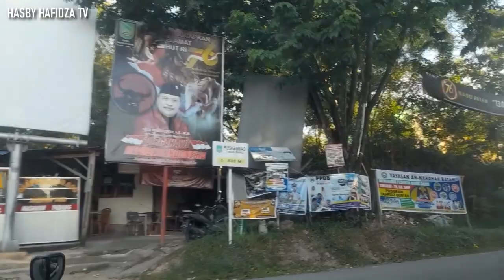GEMA TAKBIR IDUL FITRI NO COPYRIGHT